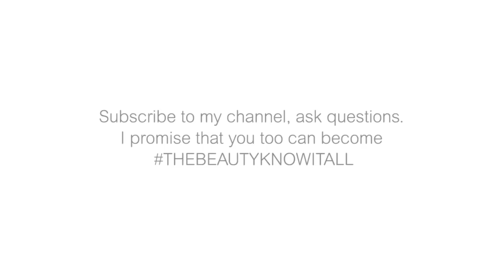The Truth About Peptides - Nadine Baggott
Sorry I had to reload this as it cut it off without it finishing (no idea why) ... apologies if you have already commented.

Peptides are the work horses of your skin care - they help strengthen, renew and repair your collagen and elastin but they do it over time, slowly, so don't have the same reputation as retinols or resurfacing acids. They are still important to try to get into your routine and the good news is that it's easy as they are stable and don't irritate your skin. What's more you can find them in creams, oils, serums and even with retinols and exfoliants. Here are some of my favourites from £5 to a staggering £290 (beware comes with warning ha ha ha)...

* Olay Regenerist 3 Point Serum - a classic and for good reason

Category